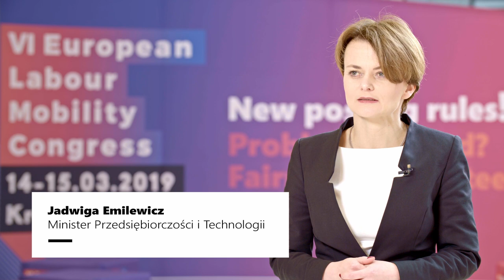Co EKMP daje przedsiębiorcom?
Co daje przedsiębiorcom udział w Europejskim Kongresie Mobilności Pracy? Na to pytanie odpowiadają m.in. minister przedsiębiorczości i technologii Jadwiga Emilewicz, przewodniczący Grupy Pracodawców Europejskiego Komitetu Społeczno-Ekonomicznego Jacek Krawczyk, prezes Zakładu Ubezpieczeń Społecznych prof. Gertruda Uścińska i wiceprezes Inicjatywy Mobilności Pracy dr Marek Benio.

VI Europejski Kongres Mobilności Pracy, 14-15 marca 2019, Kraków